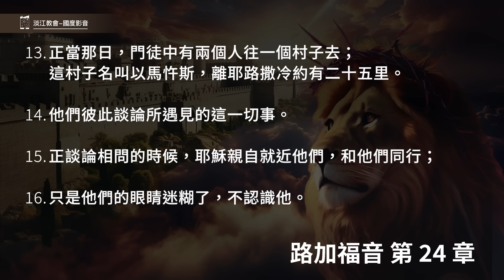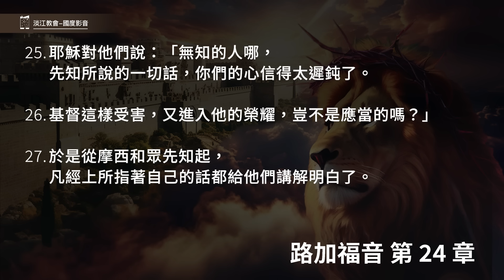240229 路加福音 24章13~27節 門徒信心遲鈍不明白耶穌復活 (附小組討論題庫於留言區)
路加福音 24章13~27節
13.正當那日，門徒中有兩個人往一個村子去；這村子名叫以馬忤斯，離耶路撒冷約有二十五里。
14.他們彼此談論所遇見的這一切事。
15.正談論相問的時候，耶穌親自就近他們，和他們同行；
16.只是他們的眼睛迷糊了，不認識他。
17.耶穌對他們說：「你們走路彼此談論的是什麼事呢？」他們就站住，臉上帶著愁容。
18.二人中有一個名叫革流巴的回答說：「你在耶路撒冷作客，還不知道這幾天在那裡所出的事嗎？」
19.耶穌說：「什麼事呢？」他們說：「就是拿撒勒人耶穌的事。他是個先知，在神和眾百姓面前，說話行事都有大能。
20.祭司長和我們的官府竟把他解去，定了死罪，釘在十字架上。
21.但我們素來所盼望、要贖以色列民的就是他！不但如此，而且這事成就，現在已經三天了。
22.再者，我們中間有幾個婦女使我們驚奇；他們清早到了墳墓那裡，
23.不見他的身體，就回來告訴我們，說看見了天使顯現，說他活了。
24.又有我們的幾個人往墳墓那裡去，所遇見的正如婦女們所說的，只是沒有看見他。」
25.耶穌對他們說：「無知的人哪，先知所說的一切話，你們的心信得太遲鈍了。
26.基督這樣受害，又進入他的榮耀，豈不是應當的嗎？」
27.於是從摩西和眾先知起，凡經上所指著自己的話都給他們講解明白了。